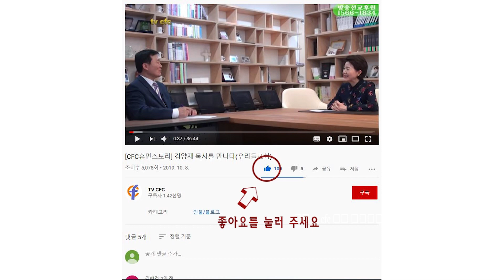[CFC논평] 전국장로회연합회의 저력, 교단의 힘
예장합동 전국장로회연합회가 50여년의 전통을 살려 잠재력과 저력을 보여 주었습니다. 전장연은 6월 23일부터 25일까지 2박 3일간 홍천 비발디파크에서 1500여명이 모여 부부 수련회를 가졌습니다.

이번 수련회는 코로나19의 감염 위험 가운데에서도 예방과 안전에 대한 치밀한 준비를 하며 모범적인 진행이 돋보였습니다. 드라이브스루 검진과 모든 참석자들의 마스크 착용, 사회적 거리두기, 조편성을 나누어 숙소에서 온라인 집회를 하는 등 대규모 집회 가운데에서도 모범적인 모습을 보여 주었습니다.

수련회를 비롯한 각종 연합 집회는 영혼을 일깨우는 말씀 잔치입니다. 그런 면에서 모든 수련회나 연합 집회의 성패는 강사들이 전한 말씀에 달려있지요. 이번 수련회는 화요일 오후 2시부터 수요일 새벽 시간까지 두 차례씩 밤예배와 새벽예배 말씀, 11차례의 특강 등의 강행군을 소화해 냈다.

수련회는 각 시간마다 은혜와 감동의 넘쳤습니다. 수련회 주제에 따라 개회예배 때 기도의 중요성을 전해준 김종준 총회장, 첫째날 오후에 교단 역사의 축을 이룬 정규오, 이영수 목사의 리더십을 전한 소강석 부총회장의 특강, 복음의 진수를 선포해 준 첫날 저녁 김오용 목사. 개혁신학의 진수를 전한 둘째날 새벽 한기승 목사, 교회의 미래 비전을 제시해 준 둘째날 저녁의 권순웅 목사 등은 참석자들의 영혼을 일깨워 주었습니다.

수련회 중에 가진 특별 행사도 눈에 띄었습니다. 제49회기 임원회가 시도한 장로신문 쇄신과 개혁의 후속 처리를 아름답게 마무리지어 감동을 주었습니다. 10여년간 장로신문을 위해 봉사한 편집국장과 취재국장에게 공로패를 전달하는 등의 성숙한 마무리로 큰 박수를 받았습니다.

이번 수련회가 영성 집회로써 손색이 없었던 것은 증경회장들과 임역원들이 80일간 금식하며 집회를 준비한 결실로 보입니다. 금식은 하나님의 마음을 움직이는 특별한 수단입니다. 금식으로 준비한 집회는 시간마다 은혜와 감동이 넘쳤습니다. 임역원들이 한 마음으로 수련회를 위해 금식과 기도로 준비하면서 하나님의 도움을 구한 결과 이번 수련회는 진정한 영성 수련회였다는 평가를 받을 수 있었습니다.

이번 수련회 때 보여준 전장연의 저력이 이제 교단 섬김으로 이어졌으면 좋겠습니다. 총회의 역사를 보면 교단 섬김에서 장로들의 역할은 특별했습니다. 제44회 총회 때 WCC 지파들의 이탈로 교단의 상황은 처참했습니다. 그런 가운데서 교단을 살려내자는 취지로 장로 13인이 신앙동지회를 만들어 교단 살리기에 나선 것이지요. 당시 신앙동지회 13인은 사재를 털어 교단을 섬겼고, 총신대와 교단 세우는데 크게 기여했다는 기록이 남아 있습니다.

전장연은 그런 선배 장로들의 저력을 발판으로 하여 50여년을 달려 왔습니다. 이번  니다. 특히 제49회기 임원들은 29일부터 같은 장소에서 가질 예정인 전국목사장로기도회 참석자들을 위해 기념 티셔츠와 기념 타올 1천장씩을 준비했다는 아름다운 섬김 소식도 들립니다.

전장연의 이런 따뜻한 섬김은 교단의 힘이 될 것 같습니다. 이제 한걸음 더 나아가 장로부총회장을 비롯한 총회 임원, 전장연 회장 외 임원들의 섬김 역시 각 개인의 이력서에 경력을 한 줄 더 늘이기 위한 방편이 아니라 진정으로 교단과 전장연을 위해 기꺼히 헌신하는 일꾼들이 세워지기를 바랍니다.

이번 전장연의 은혜로운 하기 영성 수련회에서 옥의 티는 총회 선거판 후보도 없는데 총회 선거관리위원들이 감시 명목으로 나타나 명찰을 달고 다니는 모습이었습니다. 이제 총회선거관리위원회도 불필요한 재정 낭비, 비효율적인 선거 감시 활동 등을 그치고, 교단에 개혁주의 정치를 제대로 실현하는 기구가 되었으면 좋겠습니다.